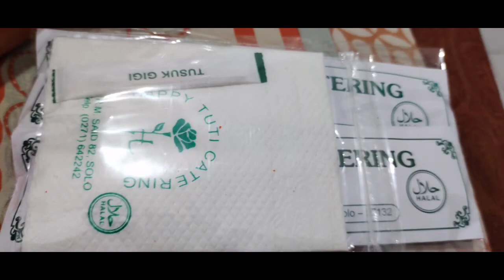Suasana Njagong Manten Sabtu, 3 April 2021 di Graha Saba Buana Solo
Njagong manten di graha saba buana solo